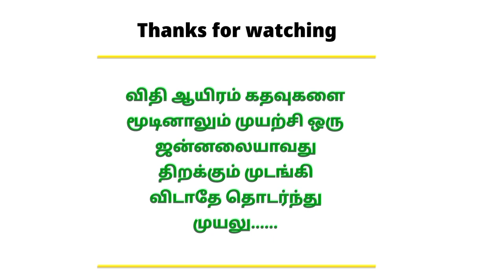பணம் மகிழ்ச்சியைத் தருமா?????? 🤔🤔🤔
Follow the M u t h u k u m a r channel on WhatsApp To Get channel Membership click this link